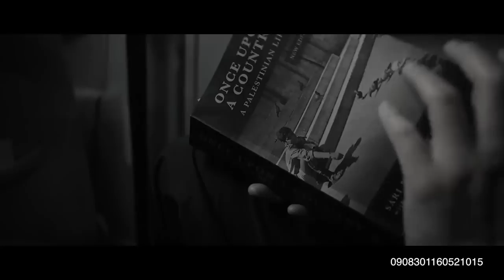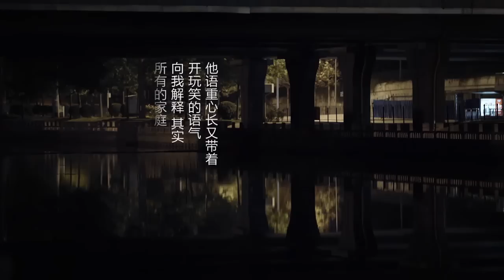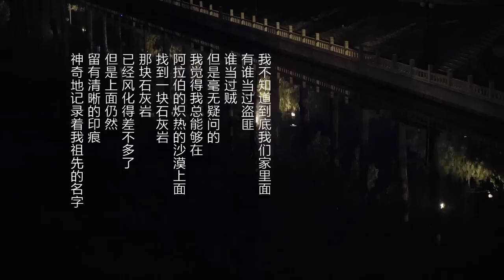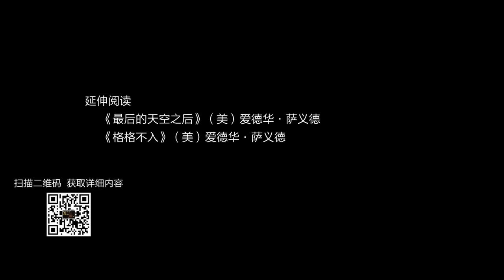20160524 梁文道：一千零一夜 第一百二十五夜：曾经有一个国家(一)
大卫王成名于击败敌族非利士巨人歌利亚的一次交战，以一己之力战败强敌的他也被描述为以色列史上最正义的国王。而如今，以色列与巴勒斯坦的角色微妙互换，阿拉伯人似乎成为了昔日向巨人投掷石块的大卫王。巴以和解最主要的倡导者之一萨里·努赛贝赫又是如何看待两个国家截然不同的世界观的呢？精彩内容，敬请期待！
《尚书》并不遥远，地铁就是《荒原》。只有晚上，只在街头；读不完的人类经典，说不完的文明故事，梁文道导读经典著作——回到人间的读书节目。
《一千零一夜》是完全超越以往的文化、阅读类节目，由梁文道策划并主持，全程实景拍摄，每集都在夜间拍摄，梁文道在街头、地铁、公交车等交通工具，导读中西方的经典书籍，寻找都市人渐渐遗忘的阅读乐趣，以梁文道的视野及关怀，体察一本书的多个面向。